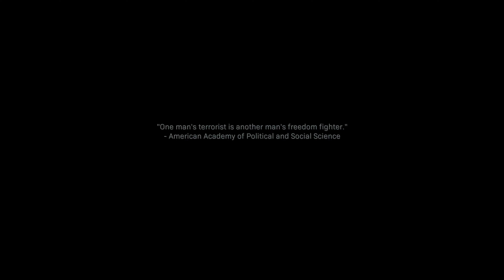Call of Duty® Modern Warfare® Gameplay Story Part 1 Xbox Series X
Description
Experience a visceral Campaign or assemble your team in the ultimate online playground with multiple Special Ops challenges and a mix of Multiplayer maps and modes.

You also get access to Warzone™, the free-to-play experience from Modern Warfare®.

© 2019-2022 Activision Publishing, Inc. ACTIVISION, CALL OF DUTY, MODERN WARFARE, CALL OF DUTY WARZONE and WARZONE are trademarks of Activision Publishing, Inc. All other trademarks and trade names are the properties of their respective owners.

Published by
Activision
Developed by
Infinity Ward
Playable on
Xbox One
Xbox Series X|S
Capabilities
Xbox local co-op (2-2)
Online co-op (2-4)
Xbox local multiplayer (2-2)
Online multiplayer (2-20)
Xbox cross-platform multiplayer
4K Ultra HD
HDR10
Single player
Shared/split screen
Xbox cross-platform co-op
120 fps
Xbox One X Enhanced
Xbox achievements
Xbox presence
Xbox cloud saves
Xbox Live